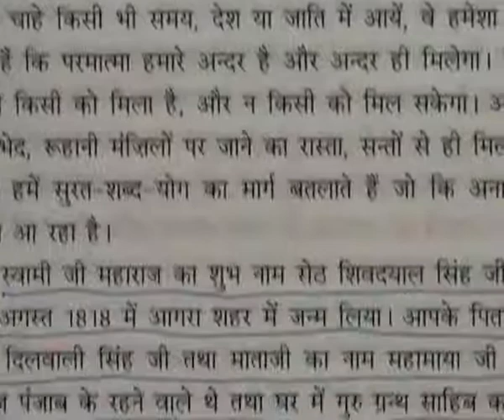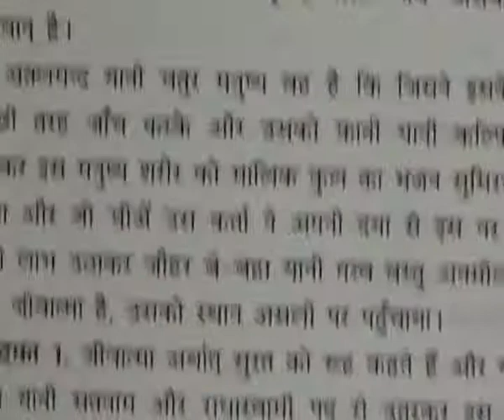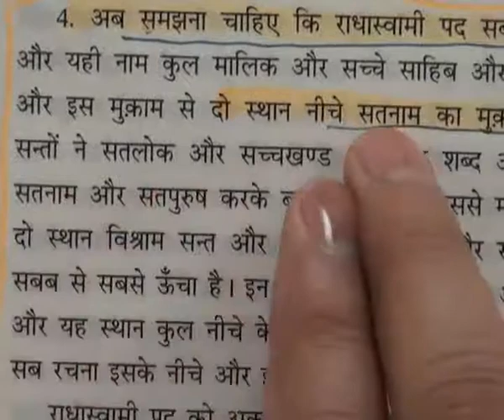Barwala Satsang(15-17July 2011) Part5 of 37